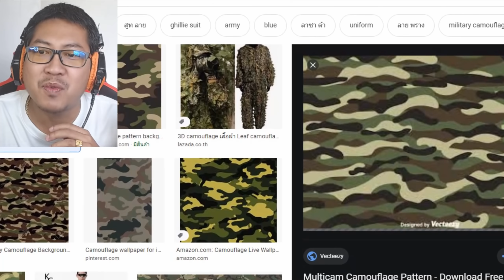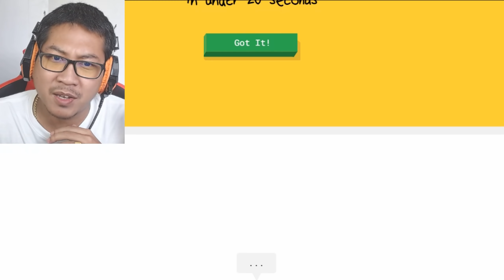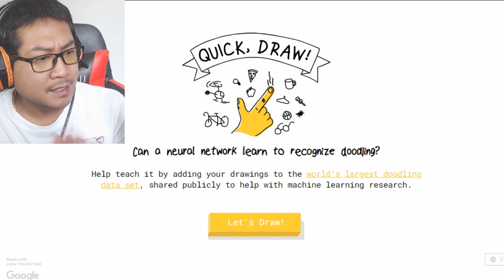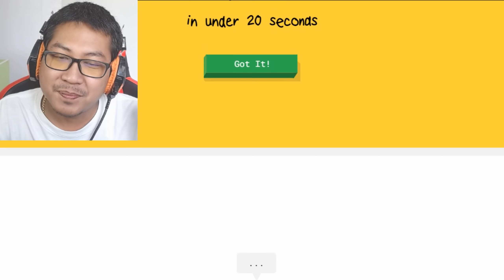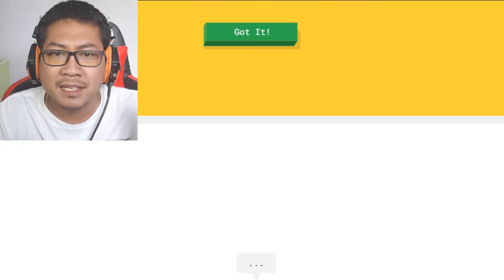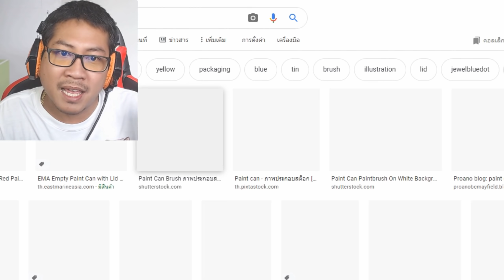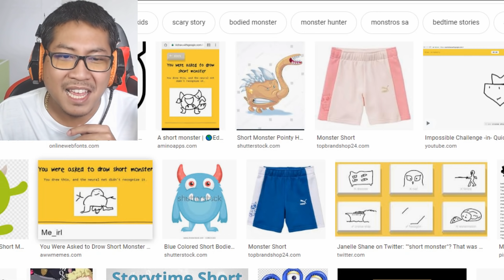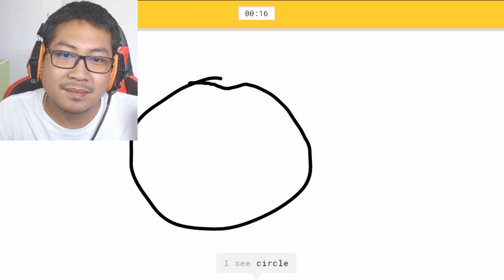เมื่อให้Googleทายภาพที่ผมวาด